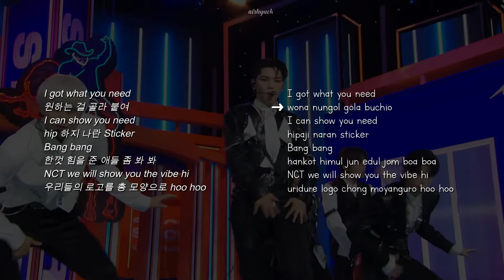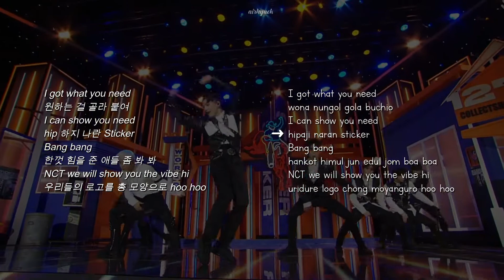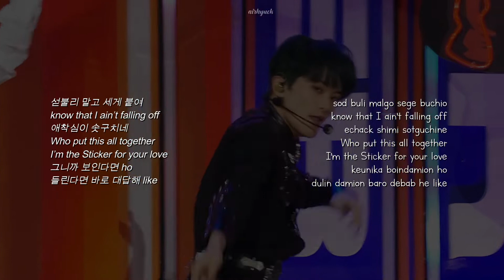How to rap "Sticker" | Taeyong and Mark's part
help, the silences are for copyright😃